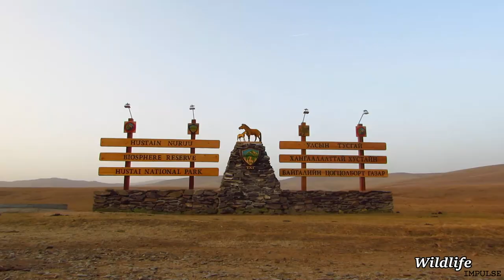Hustai National Park: Przewalski's horses (Thaki), wolves and more wildlife watching in Mongolia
Wildlife watching holiday in Hustai National Park, Mongolia. Hustai is known for its Przewalski's horses or Takhi (reintroduction project) and we were lucky to observe in Hustai the Przewalski's horses, red deer or elks, wolves, Mongolian gazelles and much more. Hustai National Park is a great place to start your wildlife watching trip in Mongolia.

I'm Sam, passionate about wildlife with a biology degree. With this channel (and my blog) I want to share my experiences and make content about wildlife-related stuff.